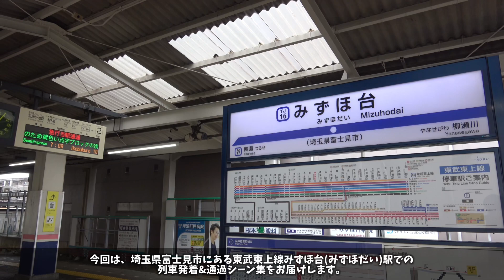【東武東上線】みずほ台駅列車発着&通過シーン集[東武東上線,東武線,東上線]（2022.7.10）